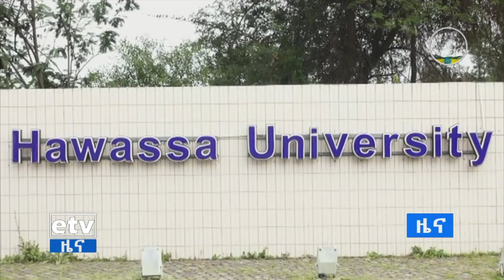አዲስ የተመሠረተው መንግሥት የእውነተኛ ዴሞክራሲ ሥርዓት ሽግግር ማሳያ መሆኑን የሐዋሳ ዩኒቨርሲቲ ምሁራን ገለፁ